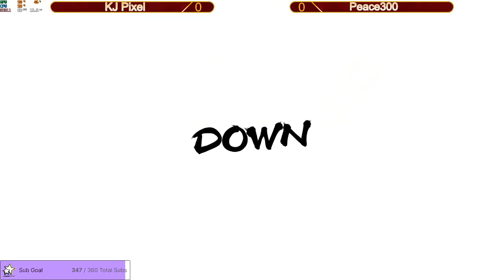DBFZ | KJ Pixel vs Peace300 | Online Tournament | Dirty Den #1